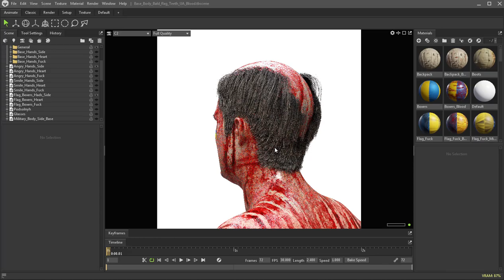Base Body Bald flag Teeth UA Blood Side Angry